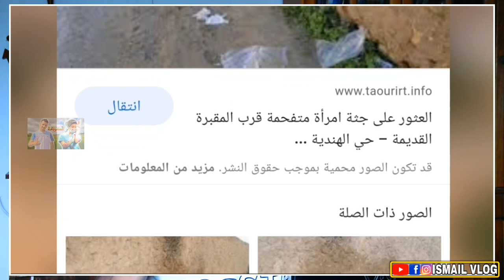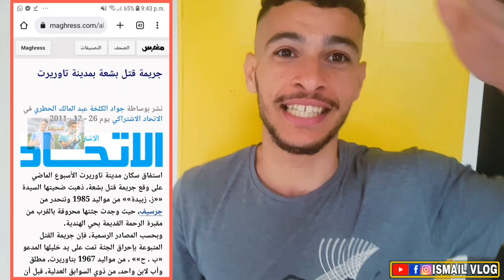واحد السكايري كان في علاقة مع ممرضة وانتهى الأمر بحرق جـ*ـثـة الممرضة 😱😰